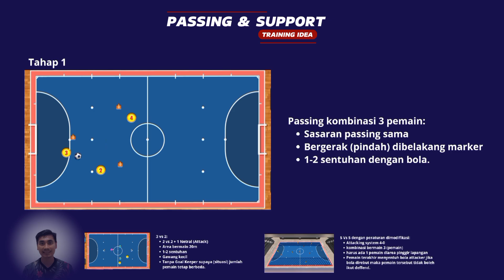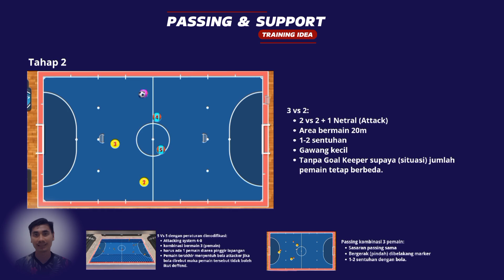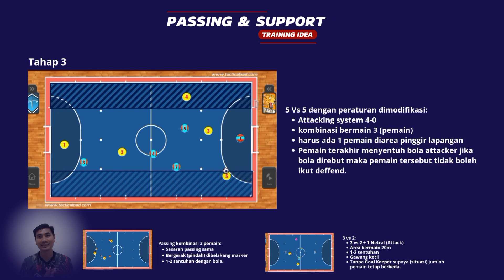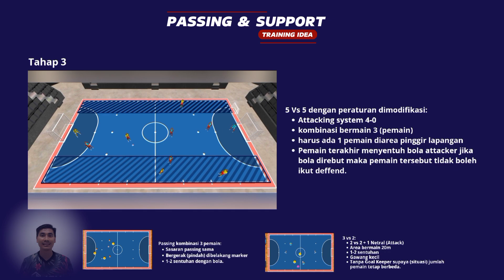Latihan Futsal Tiki-Taka Passing Support 3 Pemain Pada Formasi 4 0, Taktik Futsal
Contoh latihan passing Support futsal dengan melibatkan 3 pemain sebagai poros pada formasi 4-0 dengan memanfaatkan lebar lapangan.